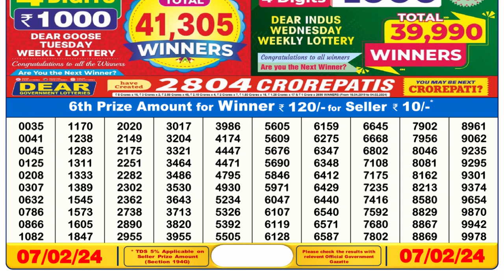Dear Lottery Sambad 6pm today 07.02.24 Nagaland State Lottery Result